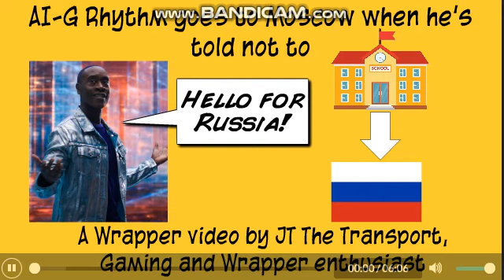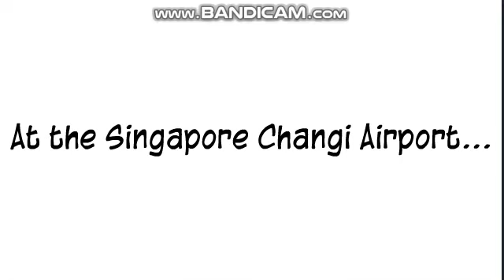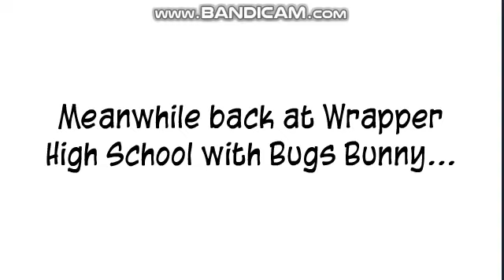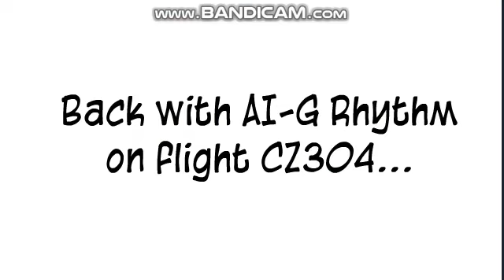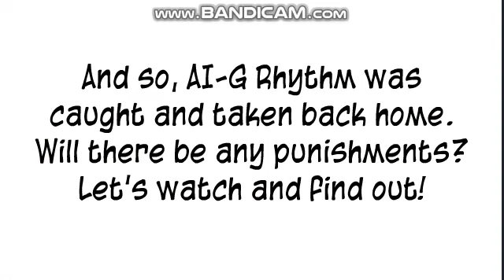AI-G Rhythm goes to Moscow when he's told not to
In this Wrapper video, AI-G Rhythm was planning to go to Moscow for his vacation, but LeBron told him to go to school. Suddenly, AI-G Rhythm cut school to buy a 1-way ticket to Moscow, Russia onboard China Southern Airlines flight CZ304. Will there be any punishments at the end of the video? Watch it to find out.

Cast:
AI-G Rhythm: Joey/Duncan (Sick voice)/Jorge (Crying voice)
LeBron James: James
@tailerthesg5155s (Teacher): Paul
Caillou: Silent
Hiro: Silent
Mark Burnett (Changi Airport T4 Receptionist): Dallas
Narrator: Lee
Departure hall announcement: Julie
In-flight announcement: Russell
@Cozy-Rin (Substitute teacher): Princess/Kidaroo (Angry voice)
@emmilychee (Principal): Ivy
Deadpool: Silent
Noa: Silent
Bugs Bunny: Steven
Bob The Builder: Silent
Lightning McQueen: Silent
Tow Mater: Silent
Lola Bunny: Julie/Damien (Angry voice)
Marvin the Martian: Silent
Tweety: Silent
Daffy Duck: Silent

Next Wrapper video:
PJ Masks villains beat up Deadpool